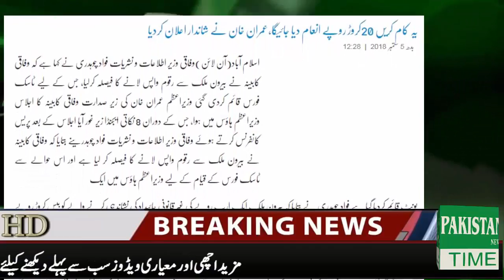Pakistan News-Yeh Kaam Karein 20 Crore Inam Dia Jaye Ga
Common topics for news reports include war, government, politics, education, health, the environment, economy, business, fashion, and entertainment, as well as athletic events, quirky or unusual events. Government proclamations, laws, taxes, public health, criminals, have been dubbed news since ancient times. Humans exhibit a nearly universal desire to learn and share news, which they satisfy by talking to each other and sharing information.
Be part of the first news channel of Pakistan News Time, Pakistan News Time is a news channel having contents of Politian news, crime, sports, social issues, people problem, Politian latest news, Latest News video and current affairs channels of Pakistan.
We are here to serve you like Pakistan Media News and other great channels are serving you for example Geo News, Pakistan News Time and other big channels that are working. we are working hard to entertain you.
Pakistan News Time, is the leading 24-hour global news and information channel on YouTube. It provides its Pakistani audience in-depth, sports, showbiz and analysis of breaking news events. Channel also features news, lifestyle, pop culture, satire and entertainment aimed at Urdu and Punjabi speaking audience.
Pakistan News Time provides Latest, Breaking News Updates from Pakistan and all over the world about Business, Life Style, Opinion, Sports and Entertainment, Live updates on each and every political or day to day happenings Pakistan news Time  bulletins and Pakistan news headlines from well connected network of bureaus across Punjab Pakistan.